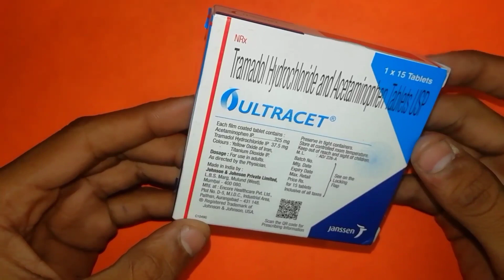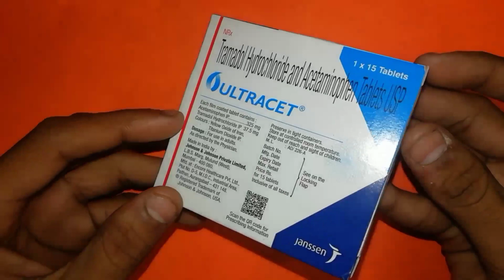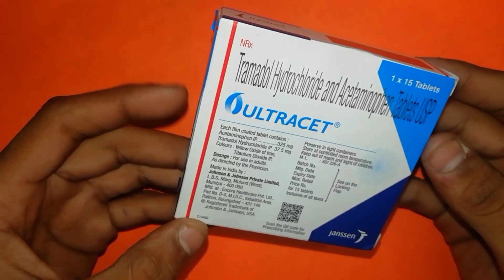Ultracet Tablet Exposed: The Complete Review on Uses, Dose, and Side Effects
Ultracet tablet | Ultracet Tablet Review in hindi | tramadol and acetaminophen dose, uses, side effects

What is Ultracet Tablet used for?